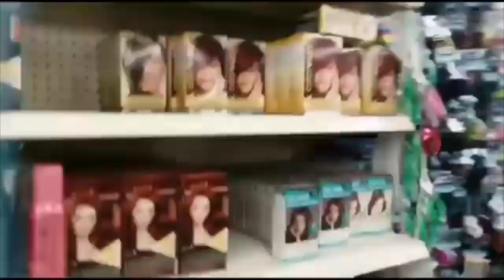Vlogging with Courtnee